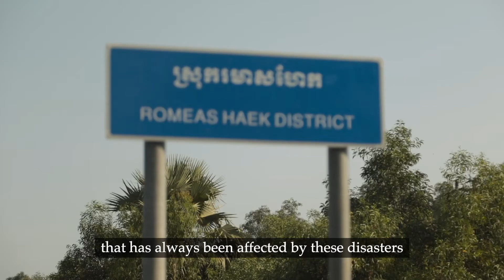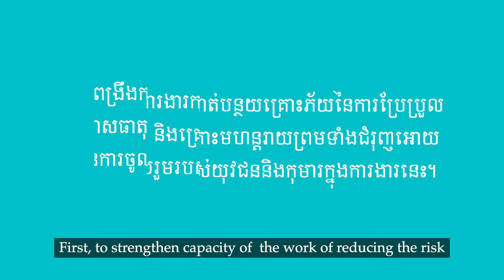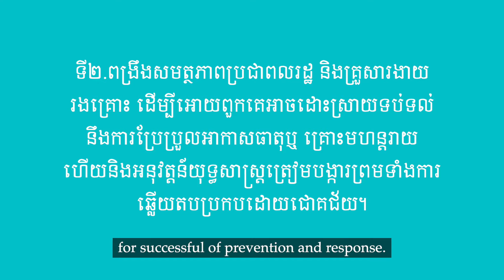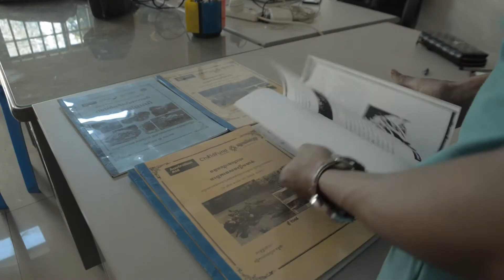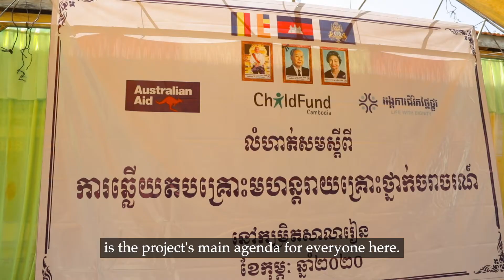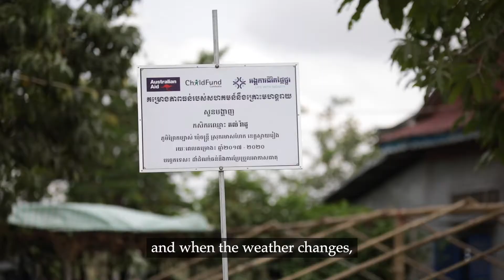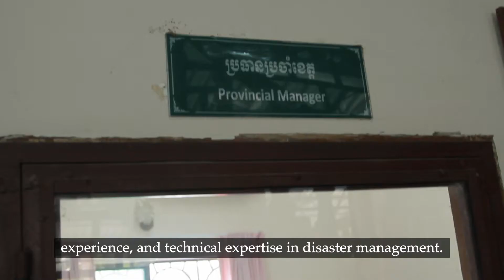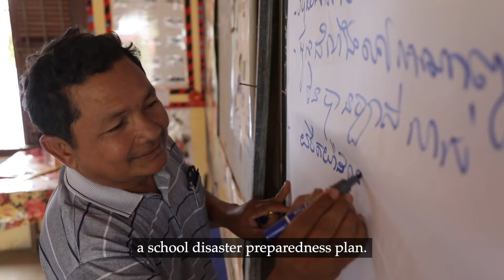“Youth-led Community Disaster Resilience Project(YCDRP)”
អង្គការជីវិតថ្លៃថ្នូរ(LWD) មានកិត្តិយសក្នុងការបង្ហាញនូវភាពជោគជ័យ នៃការអនុវត្តគម្រោង “គម្រោងភាពធន់របស់សហគមន៍ទៅនឹងគ្រោះមហន្តរាយ (YCDRP)” នៅក្នុងស្រុករមាសហែក ខេត្តស្វាយរៀង ដោយមានការគាំទ្រថវិកាពីរដ្ឋាភិបាលអូស្រ្តាលី តាមរយៈអង្គការឆាលហ្វានកម្ពុជា​។
Today, Life With Dignity(LWD) is honoured to present the successful implementation of the “Youth-led Community Disaster Resilience Project(YCDRP)” project in Romeas Hek District, Svay Rieng Province, with financial support from the Australian Government through ChildFund Cambodia.